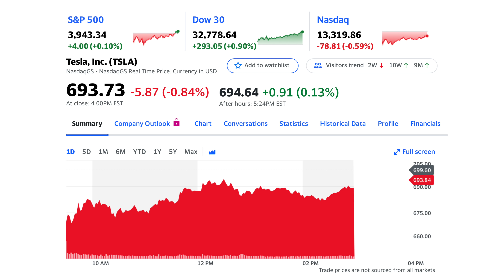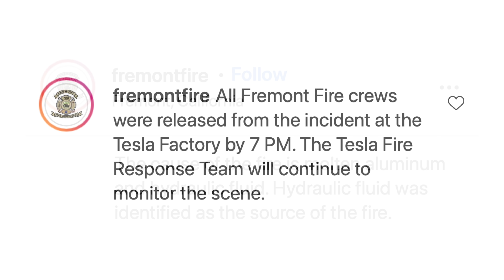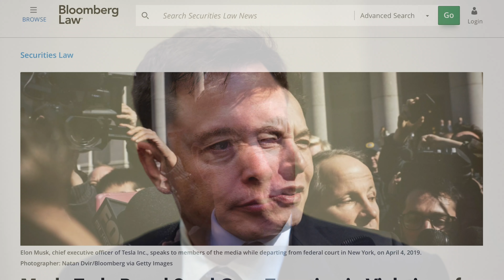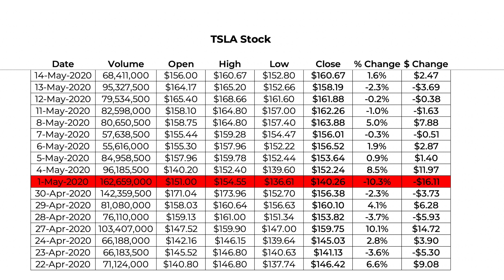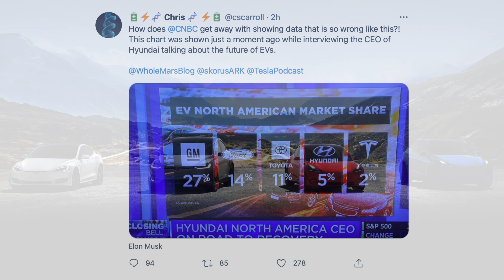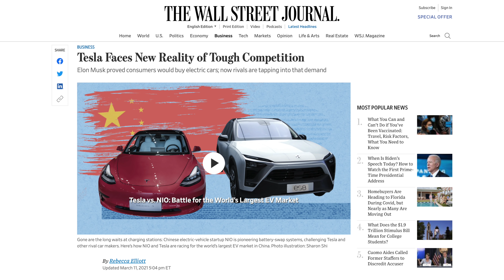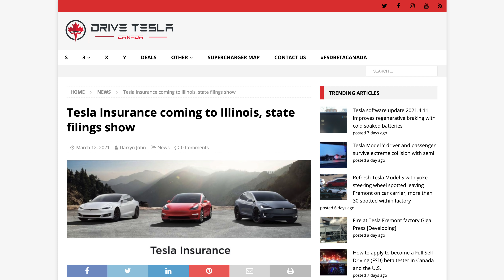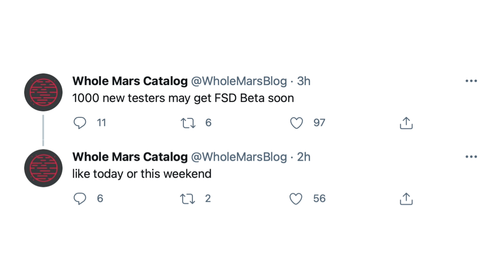Investor Sues Elon Musk, Tesla Board + Fremont Fire, Tesla Insurance, Market Share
➤ Fire at Tesla’s “Gigapress” in Fremont factory contained with no reported injuries
➤ Investor lawsuit filed against Elon Musk and Tesla board of directors
➤ EV market share continues to make the rounds, Piper Sandler’s Alex Potter chimes in
➤ Tesla reportedly selects underwriter for Tesla Insurance in new state
➤ Report of Tesla / Tata Power partnership in India denied
➤ Plaid+ order holders comment on timeline
➤ Partial FSD Beta expansion may happen this weekend